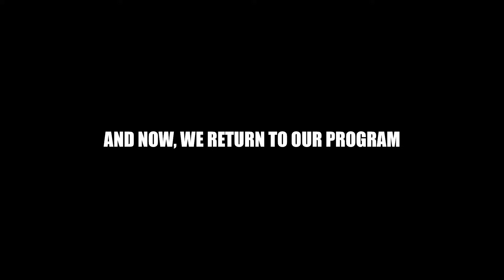What I learned from Running Ultra Marathons - Day 10 of 365 Body Transformation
I get into my exercises of the day at the beginning of the episode, but I also talk about what I learned from running Ultra-Marathons!